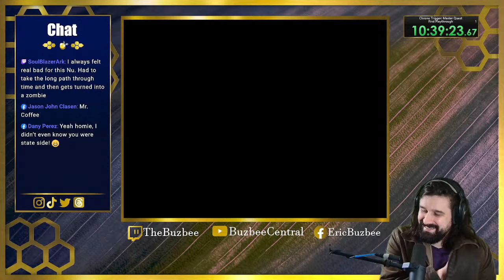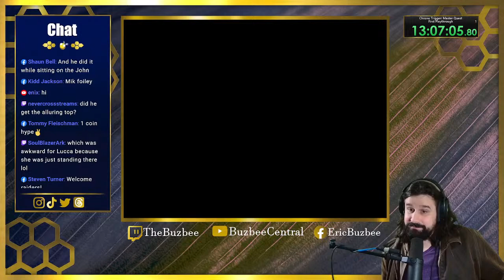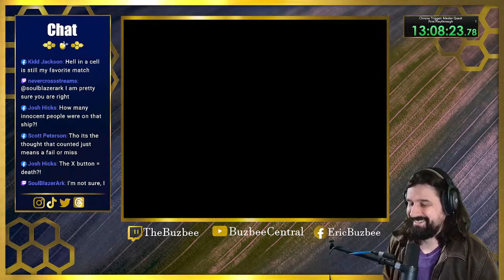Stronger Enemies and Restored Content! / Chrono Trigger: Master Quest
Chrono Trigger Master Quest is a romhack made by MS04 that makes the enemies stronger, adds back in content that was cut from the original release and adds some new content.